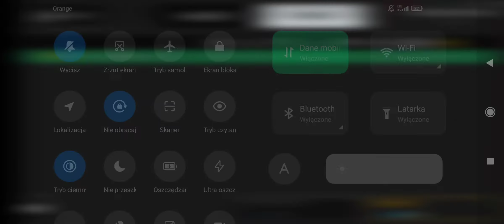Polish Cheyen vs Doom Horror Bug